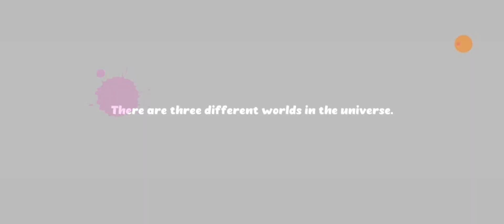Um RPG Cheio de Lindas Garotas Sedutoras em Seven Mortal Sins X-Tasy Mobile PT-BR Jogo Android